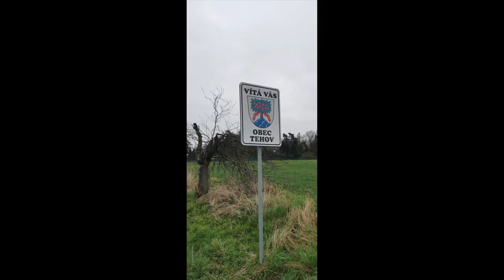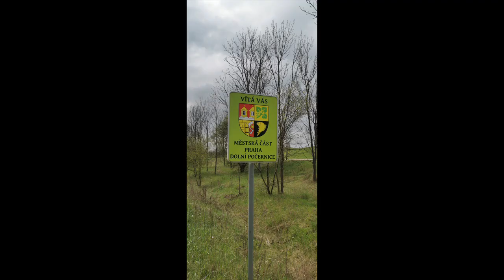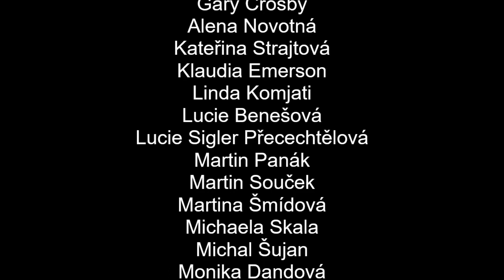Než mi bude 60 DEN 10